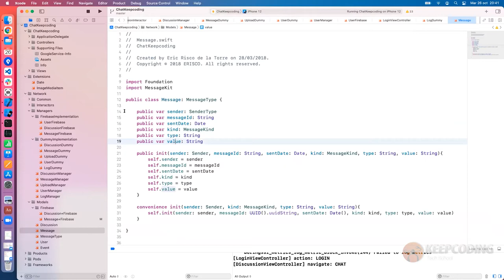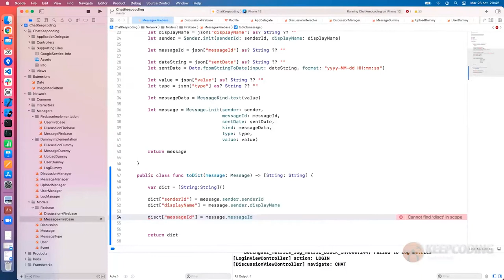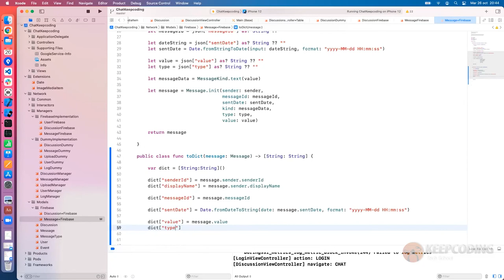¿Cómo crear un diccionario para Firebase?